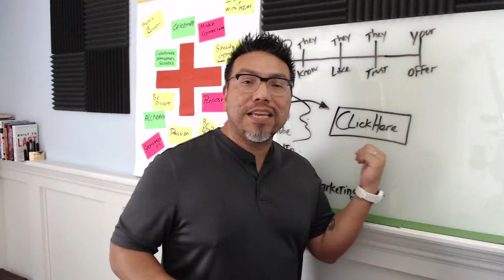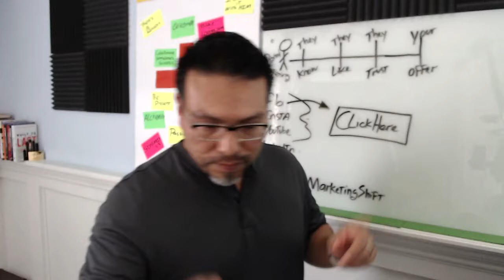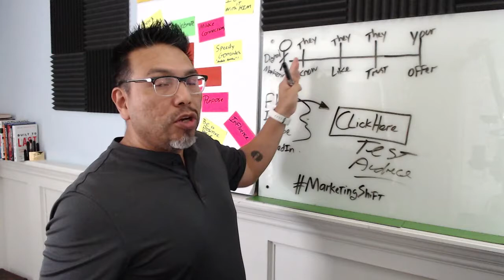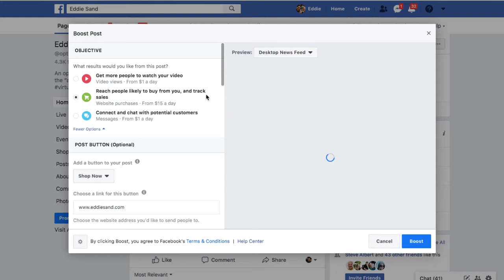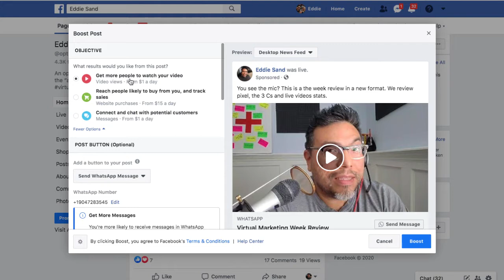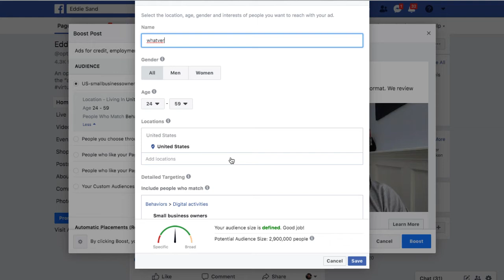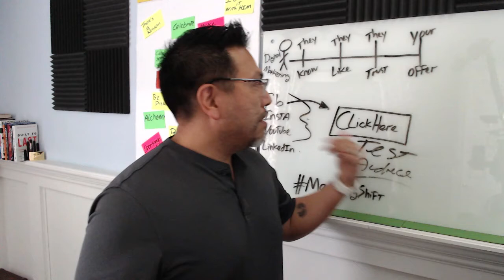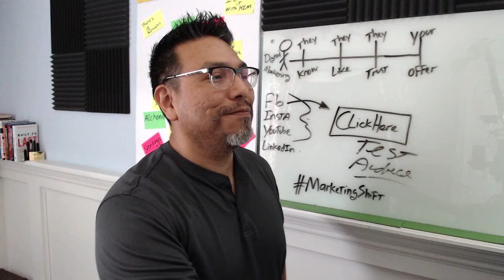Leads with The Click Button - Facebook Edition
There are two good reasons to add a click button on your video posts; marketplace data and to create an audience. Here's is why and how to do it.

Most businesses lack the time and expertise to create a marketingplan that gets results. Until further notice, I will continue goinglive with virtualmarketing ideas to succeed in this marketing shift.